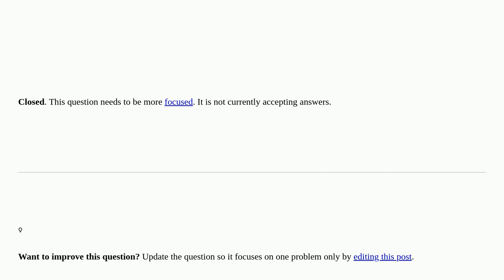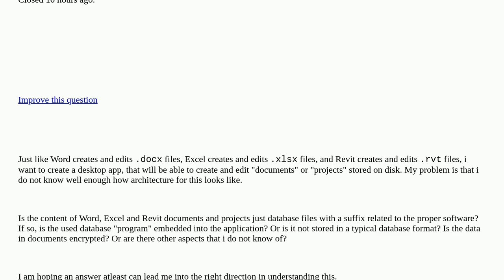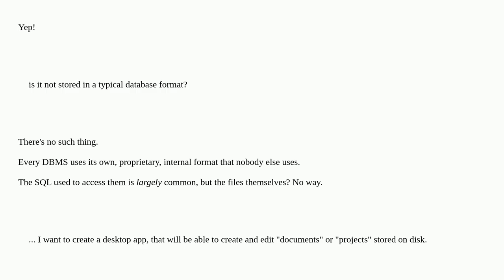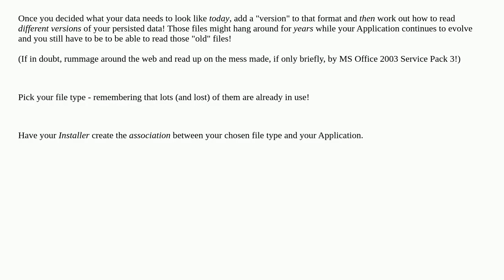Softwareengineering: How does desktop applications handle documents? closed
How does desktop applications handle documents? closed

A special thanks goes out to the community

  file-handling database